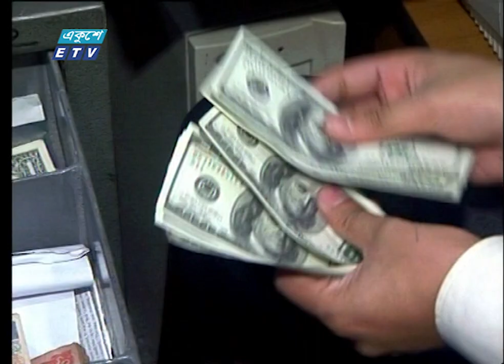12 PM News || দুপুর ১২টার সংবাদ || 14 September 2021 || ETV News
সময়: 12 PM News | দুপুর ১২টার সংবাদ

২০০০ সালের ১৪ই এপ্রিল এটি সম্প্রচার কার্যক্রম শুরু করে। টিভি চ্যানেলটির খবরে নতুনত্ব ও অভিনবত্ব থাকার কারণে দর্শকদের কাছে বিপুল জনপ্রিয়তা লাভ করে। দেশ বিদেশের সর্বশেষ খবর, নাটক, সিনেমা, ডকুমেন্টারিসহ নানা খবর ও বিনোদনমূলক অনুষ্ঠান প্রচারিত হয় একুশে টেলিভিশনে।